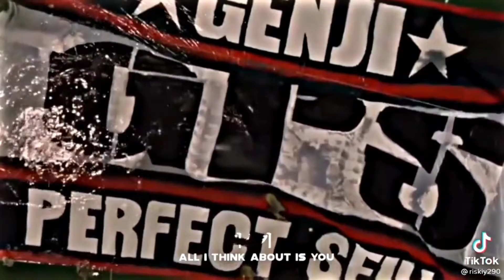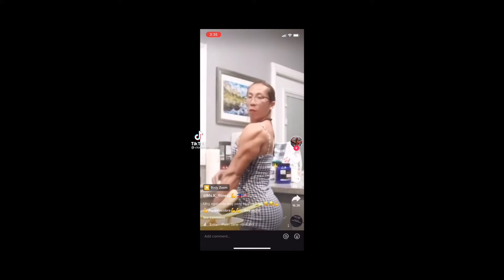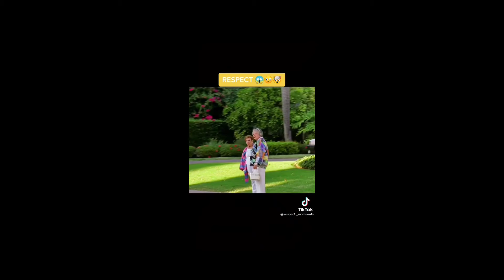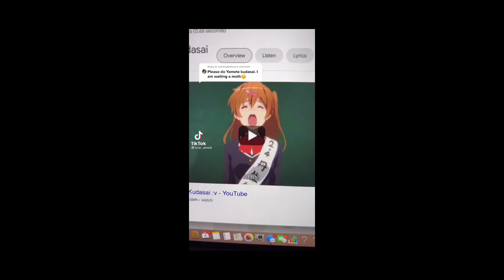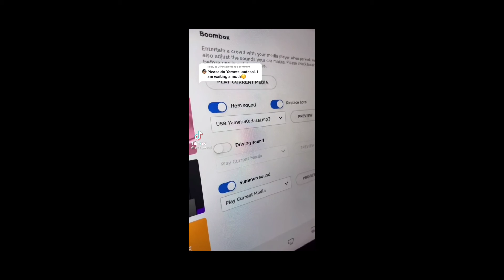Tiktok compilation with red ninja #1